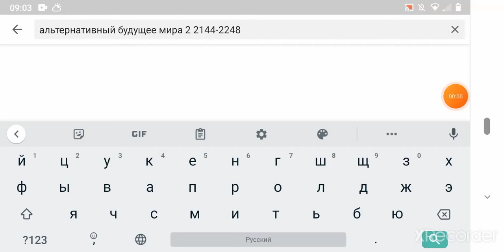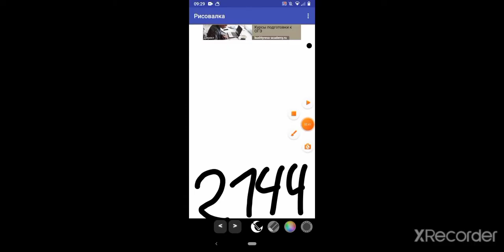альтернативный будущее мира 2 2144-2248